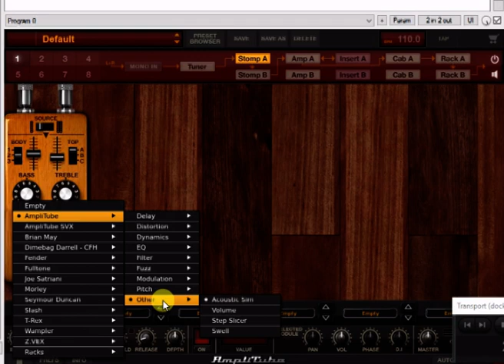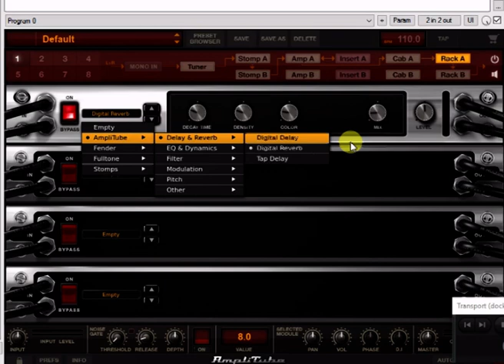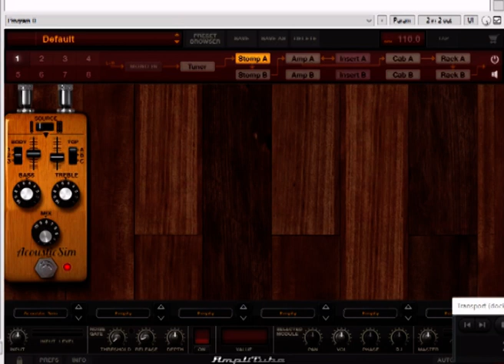Алиса - Осеннее Солнце Разбор вступление куплет припев соло как играть электрогитара